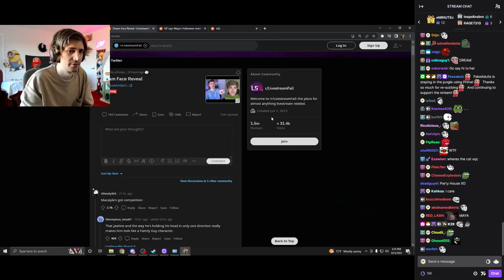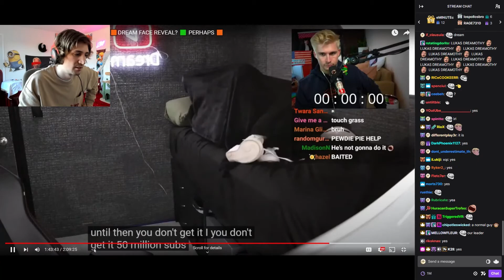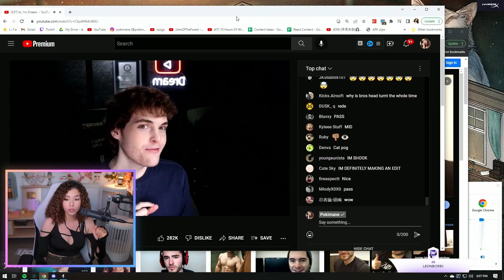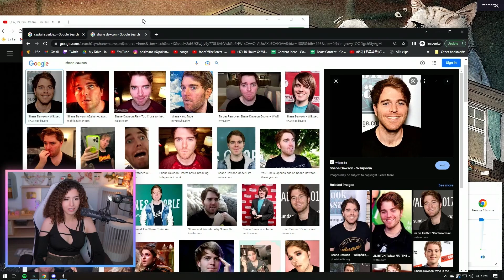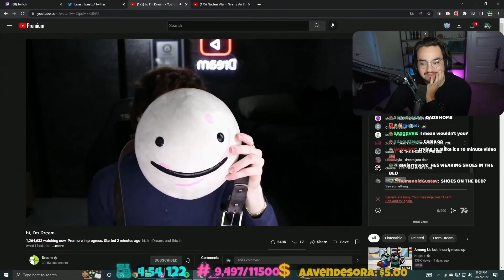Streamers React To Dream's FACE REVEAL!